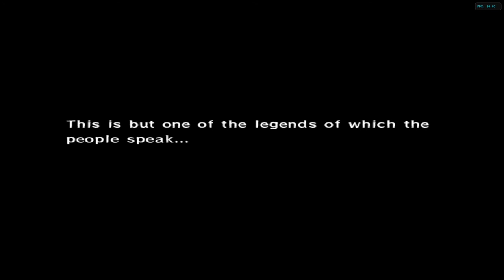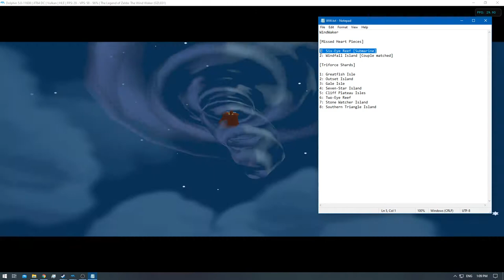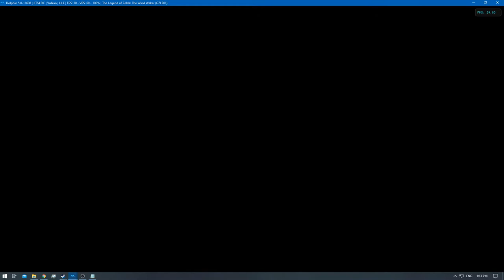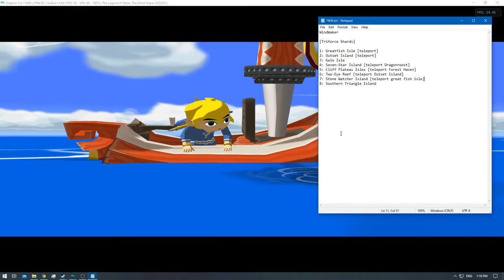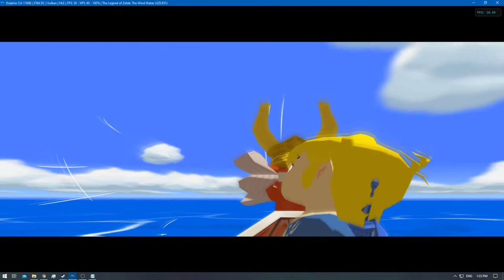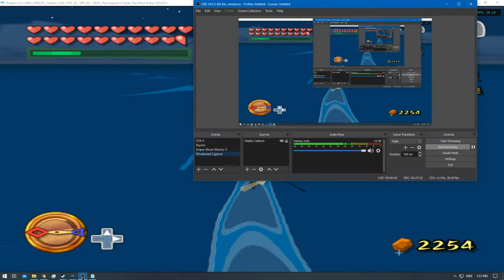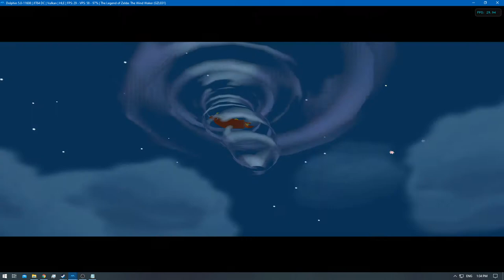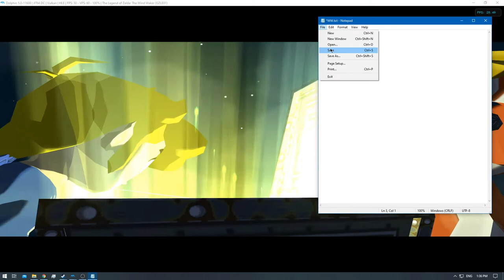[2/2] The Legend of Zelda: Wind Waker 4K - Ep: 58 - [NC]